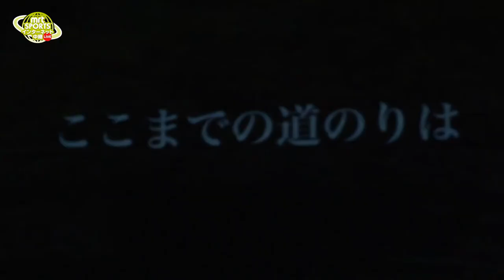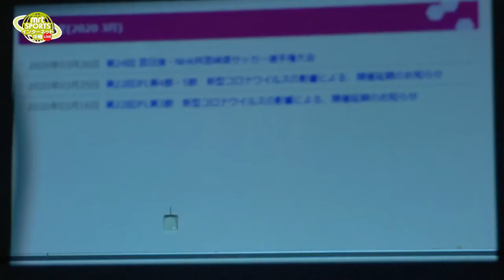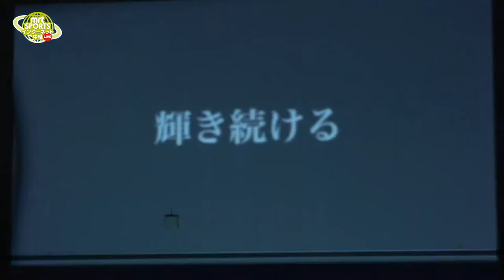テゲバジャーロ宮崎 Ｊリーグ入会報告会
12月13日（日）午後3時からライブ配信
（場所　宮交シティ紫陽花ホール）